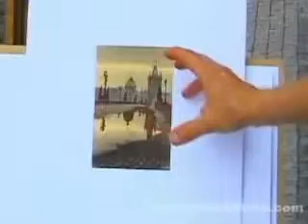Tours-TV.com: Charles Bridge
600 years old Charles Bridge is the oldest and the most beautiful of pedestrian bridges in Europe. Since its inception it was the center of city life. There was a lay of the royal road; fairs and horse tournaments were organized there . Czech Republic : Prague. (查理大桥). See on map